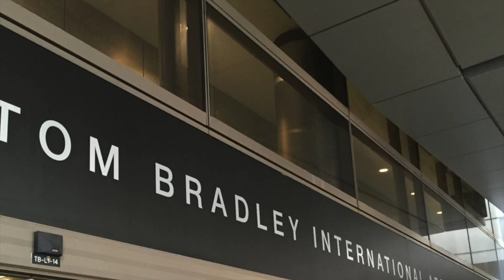AZGRC Taiwan Goldens - June 2015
AZGRC welcomed seven beautiful golden retrievers from Taipei, Taiwan on Saturday, June 27, 2015. Since April, AZGRC has rescued and rehomed 12 Goldens from Taiwan and hope to bring more to the US soon.